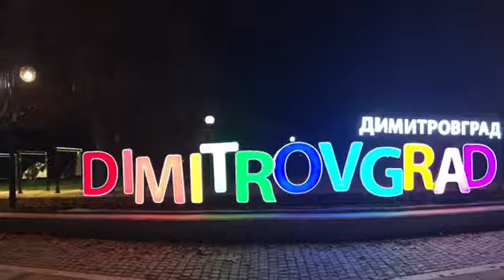Android Cartel - Wake Up Call (Hernan Cattaneo & Soundexile Remix)